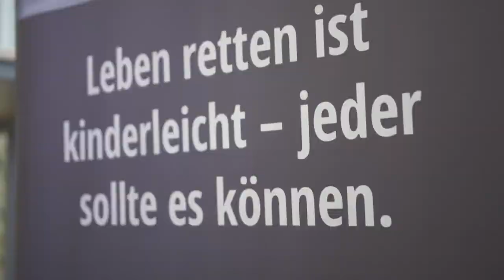Ich kann Leben retten e.V. | Asklepios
„Leben retten!“ Zum fünften Mal wurde in diesem Jahr der Asklepios Lebensretterpreis in Kooperation mit den Hamburger Abendblatt verliehen. Der Preis will ein Zeichen setzten: Jeder sollte den Mut haben Menschenleben zu retten. Viele könnten noch leben, wenn sie rechtzeitig reanimiert worden wären. Die Auszeichnung will an die Courage des Einzelnen appellieren und signalisieren, dass es sich lohnt eigene Erste-Hilfe-Kenntnisse aufzufrischen, um im Notfall beherzt handeln zu können. Die Herzretter erhalten den Sonderpreis 2019.